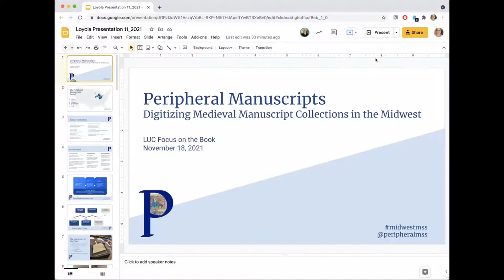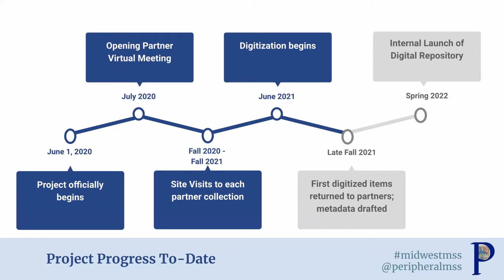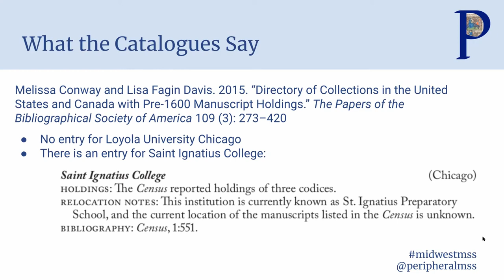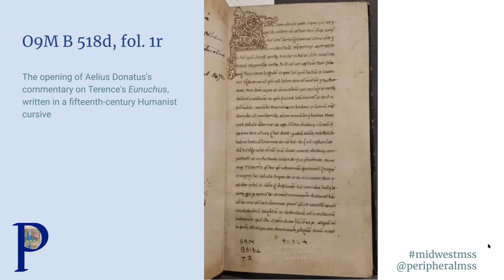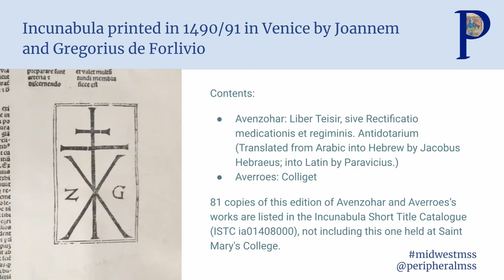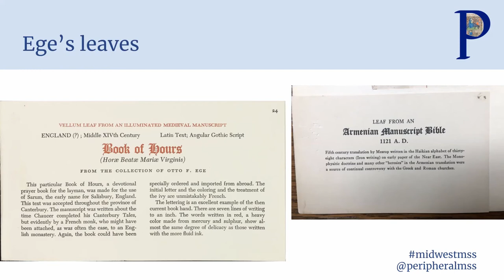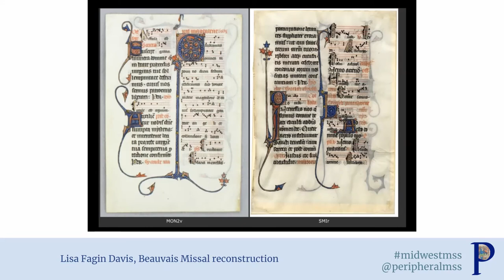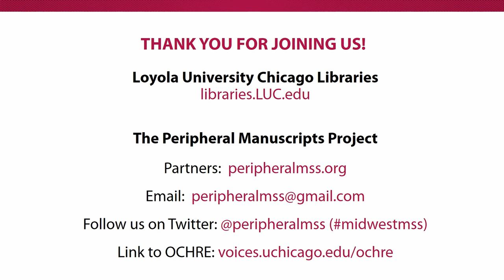Focus On The Book: Peripheral Manuscripts Project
Loyola University Chicago Libraries presents its Focus on the Book program featuring The Peripheral Manuscripts Project.  This project is funded by CLIR and is a multi-institution collaboration that will digitize and describe medieval manuscript books and fragments in the collections of twenty-two Midwest institutions, including Loyola University Chicago Archives and Special Collections. In this presentation, panelists describe their process and approach to this work and will share some of their adventures and discoveries in special collections libraries.

Ian Cornelius is an Associate Professor of English at Loyola University Chicago. He is the author of "Reconstructing Alliterative Verse: The Pursuit of a Medieval Meter" and of essays on the language, form, and textual transmission of medieval English literature. His current projects include two collaborations: a digital edition of the text of "Piers Plowman" in New Haven, Beinecke Library, Takamiya MS 23; and the Peripheral Manuscripts Project, a digital online archive of medieval manuscript materials held in smaller institutional collections in the American Midwest.

Liz Hebbard is Assistant Professor of French and Francophone Studies in the Department of French and Italian at Indiana University; founding co-director, along with Patty Ingham, of the IU Book Lab. She is currently acting as the Primary Principal Investigator on the Peripheral Manuscripts Project. She is a specialist of literature from medieval France, particularly lyric poetry and music, and of medieval manuscripts and is currently finishing a book on the manuscript tradition of troubadour song.

Sarah Noonan is an Associate Professor at Saint Mary’s College in Notre Dame, Indiana, where she specializes in medieval English literature and manuscript studies. She is the founding principal investigator and Co-PI of “Peripheral Manuscripts: Digitizing Medieval Manuscript Collections in the Midwest” and has published on medieval reading practices, early devotional literature, book history, and pedagogy. Her research has been supported by fellowships from the Folger Shakespeare Library, the Beinecke Library, the Huntington Library in coordination with Lincoln College, Oxford, and the American Philosophical Society.